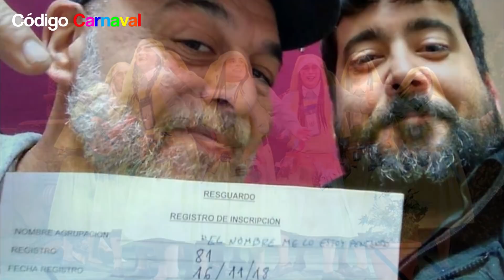NOMBRES COAC 2019 - Guía rápida 😁👍